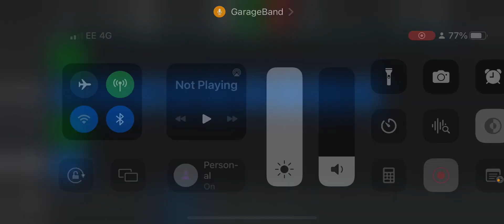Keep in your mind